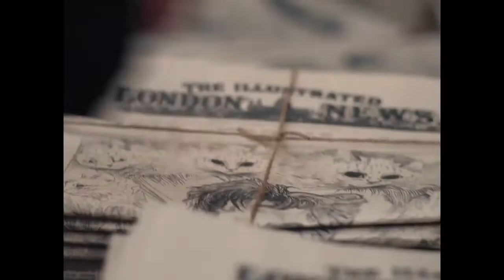THE ELECTRICAL LIFE OF LOUIS WAIN (2021) HD Links Downloads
The Electrical Life of Louis Wain

Benedict Cumberbatch stars as British artist Louis Wain, in the extraordinary true story of a brilliant man inspired by both his love of the world and the love of his life, Emily (Claire Foy). Famous for his distinctive paintings of cats that inspired hearts and minds around the world, LOUIS WAIN is a film about a loveable hero with a courageous and infectious spirit, who in seeing the world in a unique and delightful way throughout a life full of adventure, continually inspired others to do the same.

Focus sur le parcours du peintre anglais Louis Wain, connu pour ses représentations de chats notamment anthropomorphes avec de grands yeux. Il a développé des symptômes psychiatriques ressemblant à la schizophrénie. Aujourd'hui, les historiens pensent davantage au syndrôme d'Asperger.